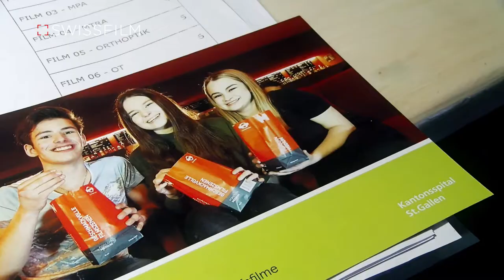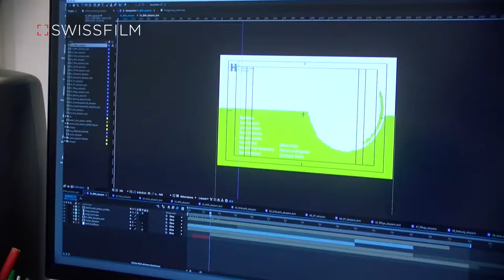Berufsfilme des KSSG - ein exklusiver Blick hinter die Kulissen der Swissfilm GmbH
Die Swissfilm GmbH gewährt einen exklusiven Einblick in ihr tägliches schaffen. Im Rahmen der neuen Berufsfilme ist produzierten wir Bonus-Material für die Webseite des Kantonspital St. gallen, bei welchem wir uns vorstellen. Viel Spass wünscht das ganze Team rund um Benjamin Pipa und Lawrence Carls.

Eine Produktion der SWISSFILM GmbH